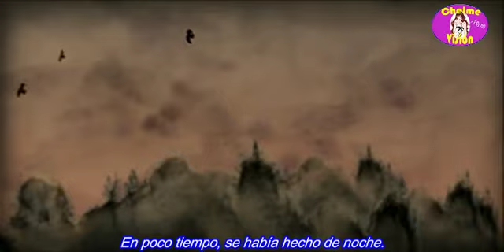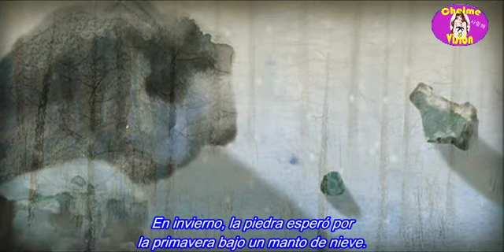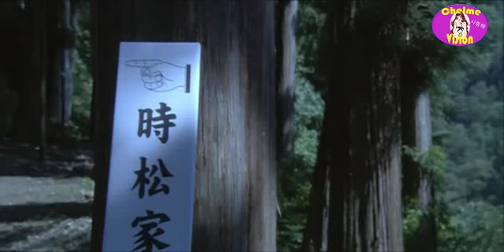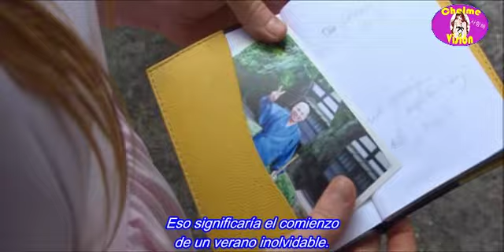Jenifa (Subtitulada al español) [Video 1/9]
Es una pequeña película de fantasía. Jennifer es una chica europea que habla poco japonés que llega al funeral de un sacerdote en donde conoce a Takashi. El muchacho es un delincuente juvenil que trabaja en el templo. Jennifer se enamora de ese chico silencioso y decide ayudarle a superar su alejamiento de la gente. También le ayuda a la hija del sacerdote del templo a reconciliar a sus padres.